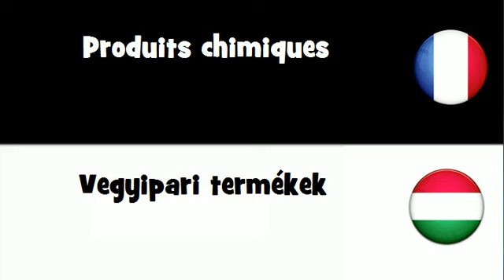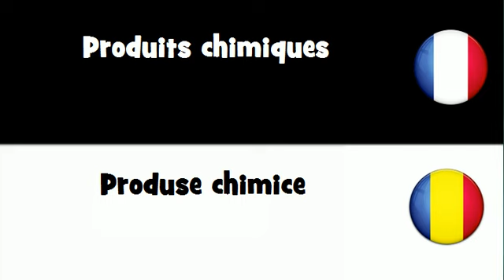Traduction en 20 langues # Produits chimiques